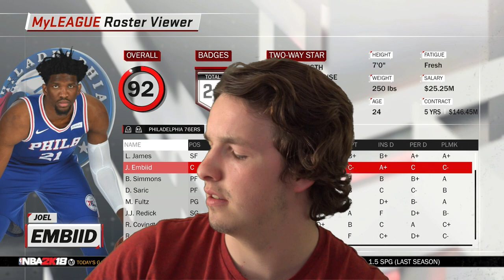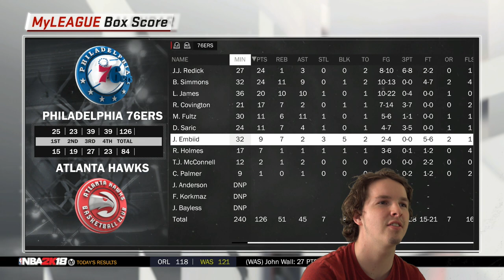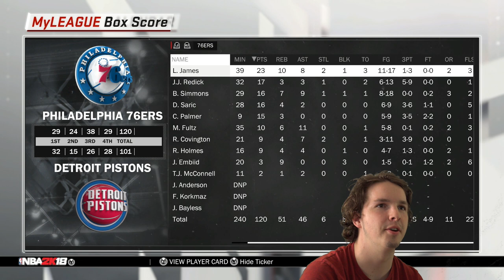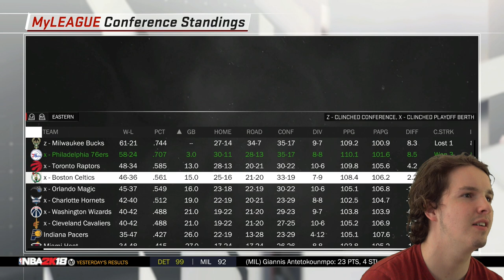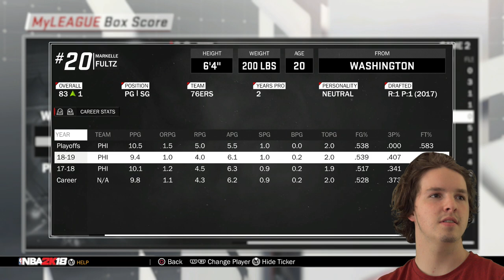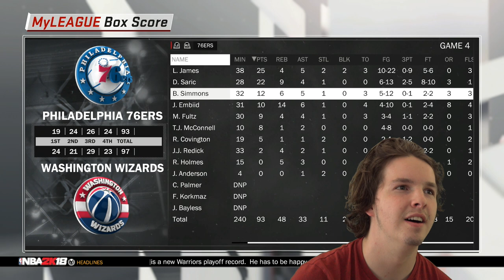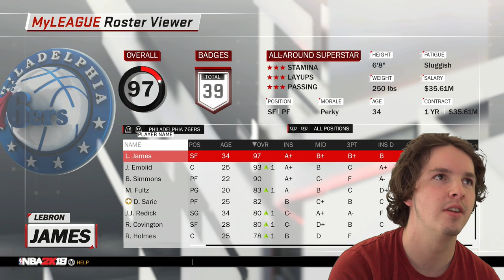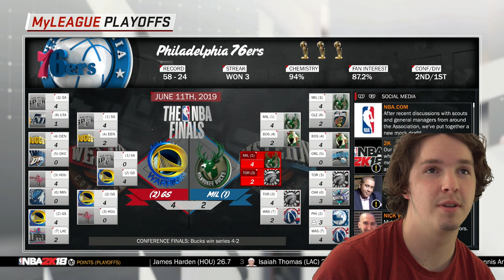Why LeBron James Signing With The Philadelphia 76ers Would Be A Bad Idea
Why LeBron James Signing With The Philadelphia 76ers Would Be A Bad Idea. Welcome 2K fans to a new NBA 2K series, NBA 2K18! In this series there will be lots of content coming this year, some of the videos will include my career mode, my park, play now,exhibition games and one on one matches association, gameplay highlights and many more.

HOTTEST NBA JERSEYS ON SALE: